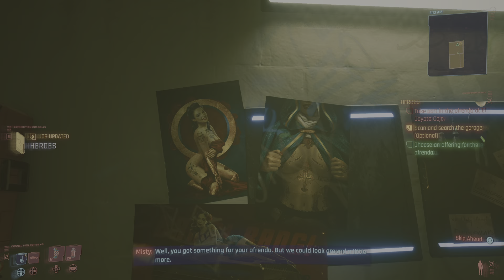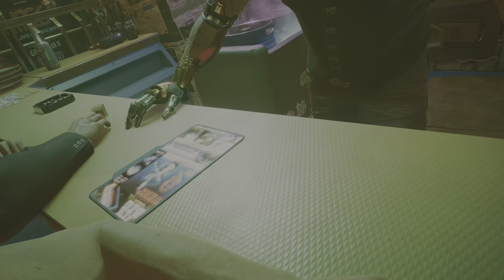Cyberpunk 2077 PS5 Part 16 - Goodbye Jackie Wells